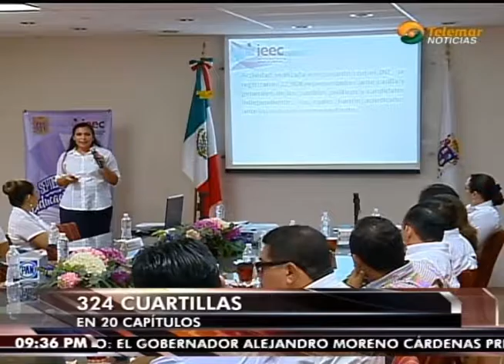Presenta IEEC memoria del proceso electoral estatal 2014-2015